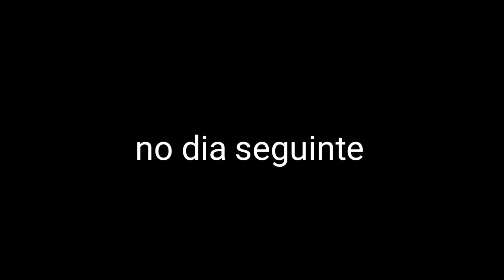seu mane chega em casa e um cara pula pela janela#videosengracados#humor